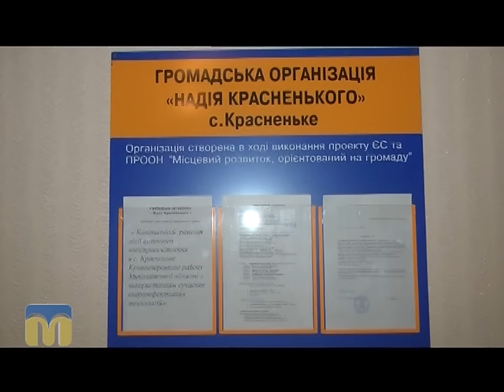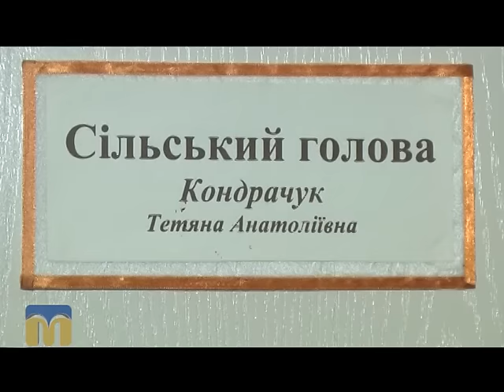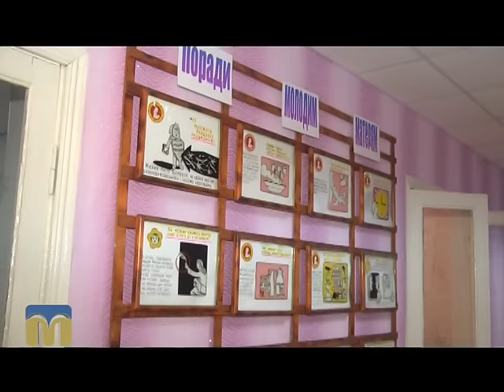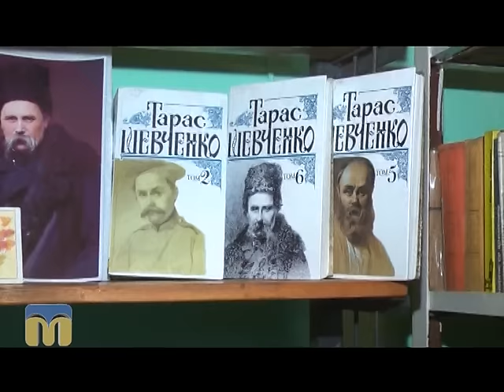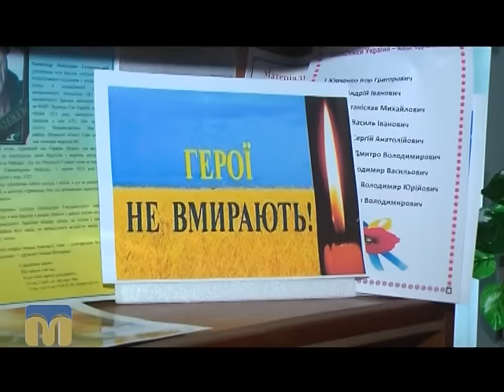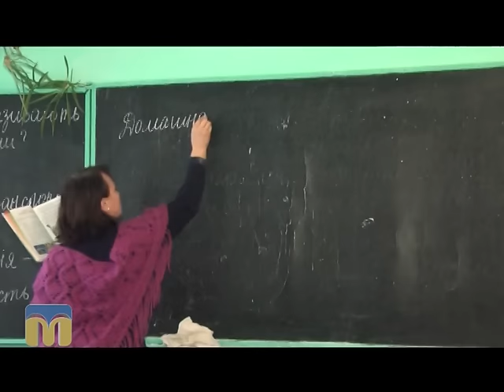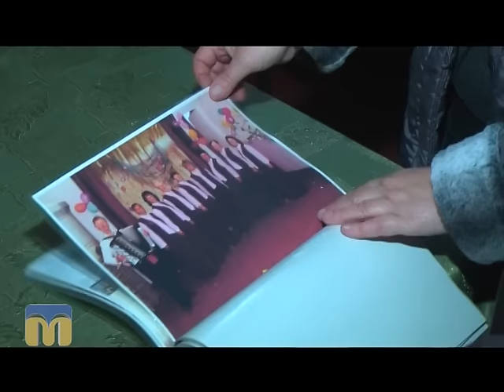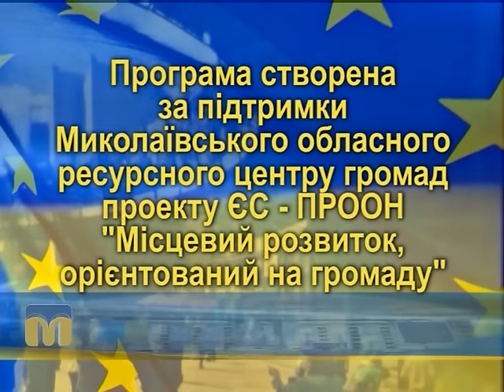Орієнтовано на громаду. Красненьке 29.11.2015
Черговий випуск програми “Орієнтовано на громаду” присвячений селу Красненьке Кривоозерського району Миколаївської області.
Над програмою працювали:
К. Трегубова, О. Пан, О. Касімцев, С. Дайнеко.